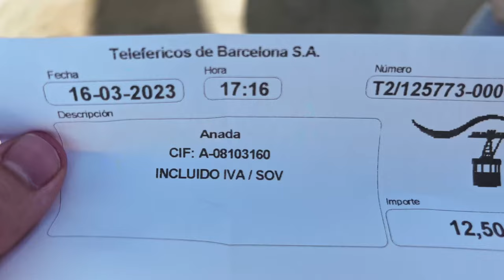How to spend 24 HOURS IN BARCELONA Spain (10 Things to do in 2024) 🇪🇸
Welcome to Barcelona, the vibrant and stunning city that offers a perfect mix of culture, history, and modernity. From Gaudi's architectural marvels to the sandy beaches, this city has something for everyone.

In this video, we'll take you on a tour of the must-visit attractions in Barcelona. You'll get a taste of the city's delicious food scene and learn about the local traditions and festivals that make Barcelona so unique. I share with you some exciting things you can do in a short 24 hour trip to Barcelona Spain with @MabelleOfficial and my sister @sarahmariecandee.

BEFORE YOU TRAVEL REVIEW THIS list of things you may need:
1. Travel SIM card for every country: get US$3 off
3. Store your luggage when you’re on the go
4. Travel Insurance that I have used for years
5. The lowest cost car rental provider
6. $10 Credit for you - learn some words that the locals use
7. Excursions to do that you can book now
8. Need a visa? or travel document, 20%OFF on processing fees for Travel Document
9.
10. What to Pack in your bags - ideas
11. Up to 600€ for you if you have delayed or cancelled flights
12. Music I use in my videos FREE for 7 days